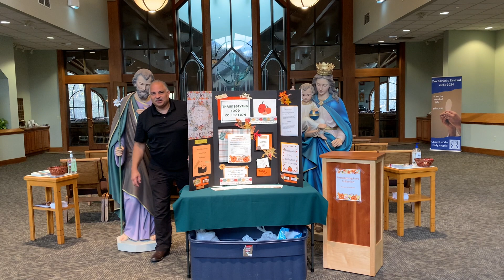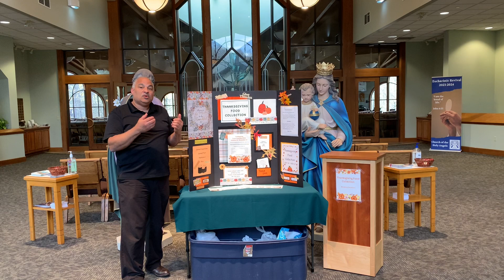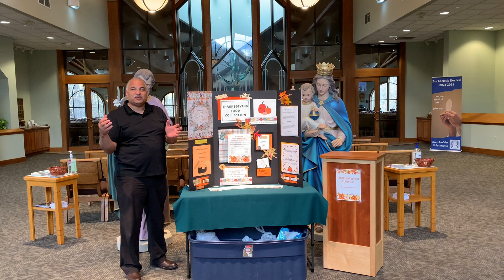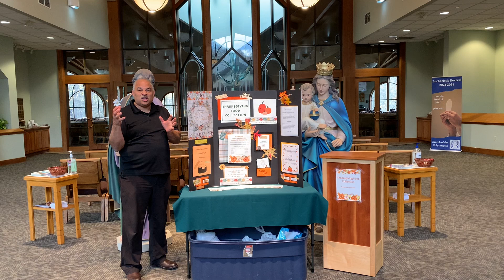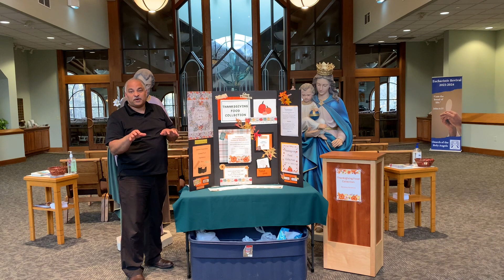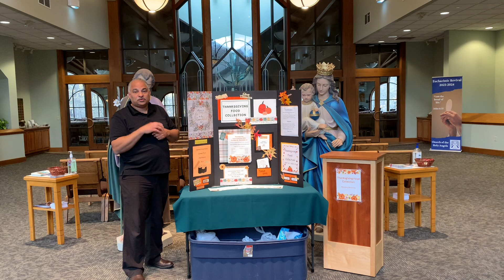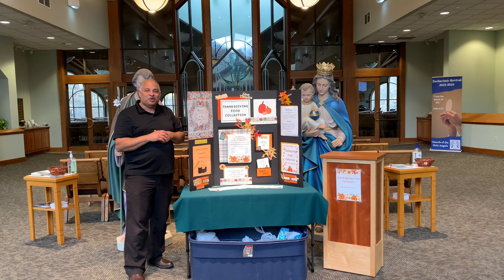Five With Father: 31st Week in Ordinary Time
Welcome to 14 with Father! Yep! It’s another long one but it’s packed with all the things happening here at Holy Angel’s!

Mentioned in the video:

We have only one more week of collecting donations for the Thanksgiving Food Collection. We still need more to help over 30 families celebrate Thanksgiving! We are also in desperate need of frozen turkeys!

The Christmas Adopt-a-Family Committee is once again looking for families to help provide Christmas for those less fortunate. We are currently in need of 25 families to adopt one of the 45 families we are helping this year. Families will be matched on November 15th.

Every 1st Friday Holy Angels has Eucharistic Adoration from 9:30AM - 3PM. We are looking for volunteers to take an hour of their day to be in the presence of Jesus. The sign-up sheet is posted on the bulletin board outside of the Mercy Chapel.

First Saturday Mass and devotions will be held on Saturday, November 4th at 9AM in Mercy Chapel. The rosary will be recited immediately following Mass.

Parents may drop children off in the nursery so they can fully participate in the mass and rosary devotions. Children are invited to come to the Holy Angels Nursery at 9AM for a child-friendly rosary craft, playtime with friends and a snack!

Join us as we welcome Bishop Michael Woost on Tuesday, November 7th at 7pm in the Community Room. Bishop Woost will be giving a presentation “This Is My Body; The Presence of Christ Alive”. All are welcome, and light refreshments will be served following his presentation.

Don't miss our first ever Holy Angel's Gift Market! The gift market is November 10th from 5-9PM and November 11th from 9AM-2PM. Admission and concessions are free!

All liturgical ministers are invited for an evening of reflection, dessert, and conversation on November 14th from 6:30-7:30PM. All those interested in becoming a liturgical minister or would like to learn more, are welcome to attend!